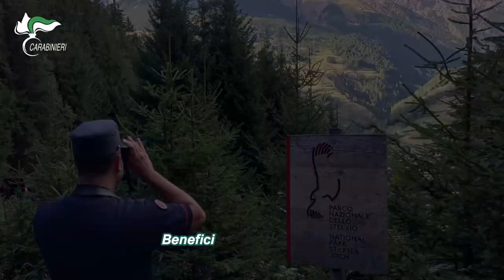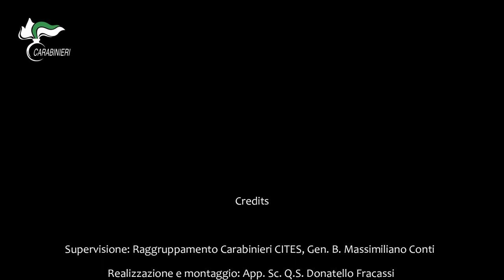VIDEO CALENDARIO Carabinieri CITES 2023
Il Calendario CITES 2023 dell’Arma dei Carabinieri “La CITES e le aree protette del mondo”